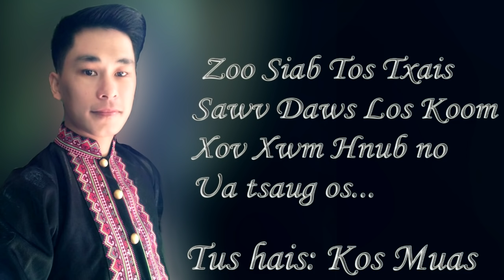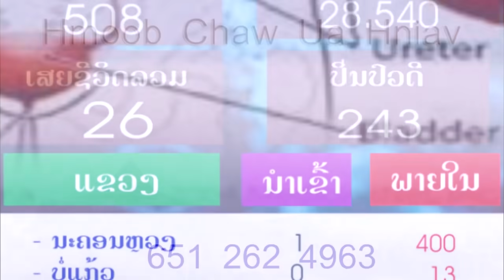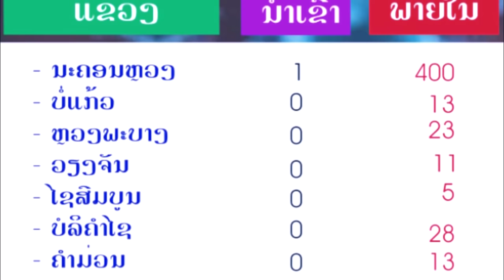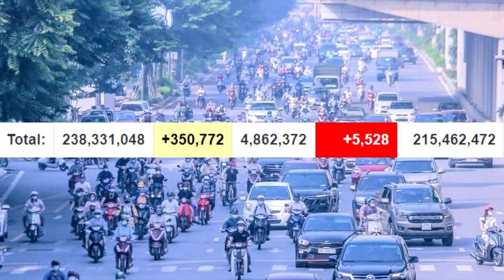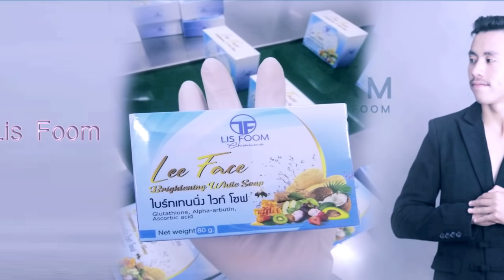xov xwm 10/10/2021 tshwm sim xob tua neeg tuag 3 leeg nyob nplog teb | nyab laj nyiag ntoo thauj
kos muas
xob tua neeg nyob nplog teb
nyab laj nyiag thauj ntoos